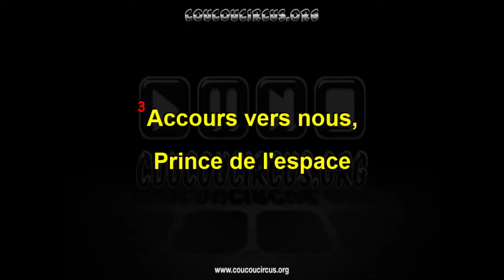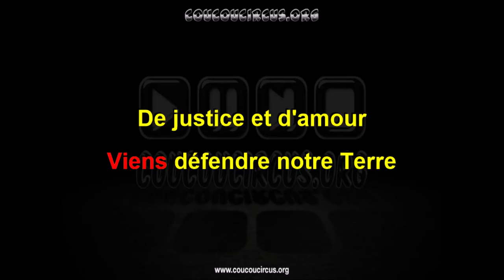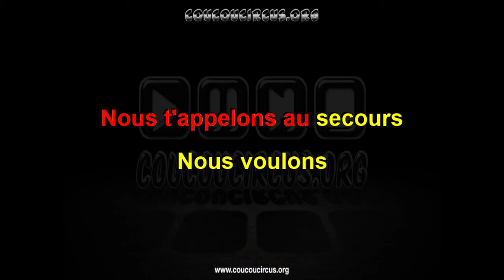Goldorak "Accours vers nous, Prince de l'espace" (Générique Karaoké) coucoucircus.org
Goldorak "Accours vers nous, Prince de l'espace" (Générique Karaoké)
Interprète : Enriqué Fort